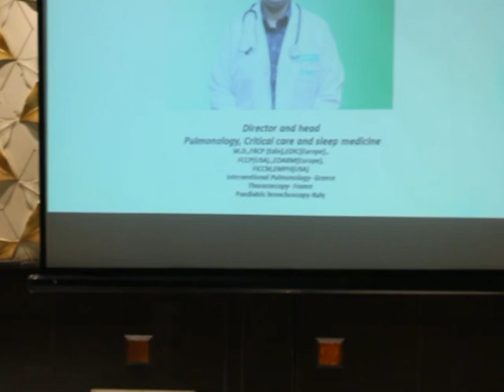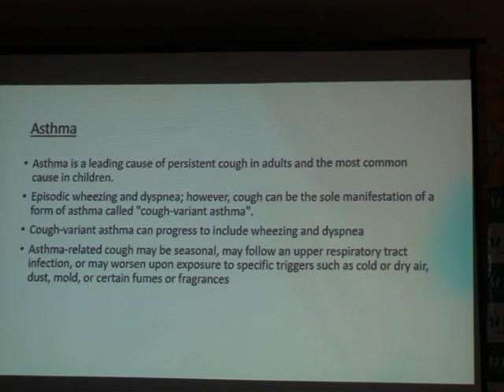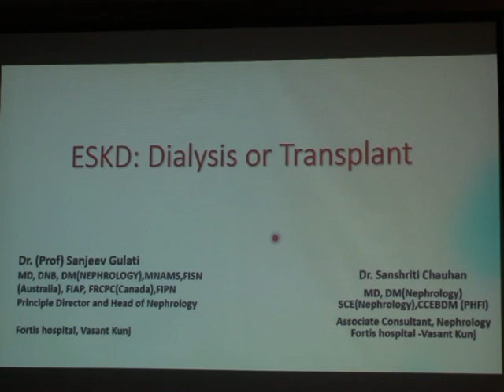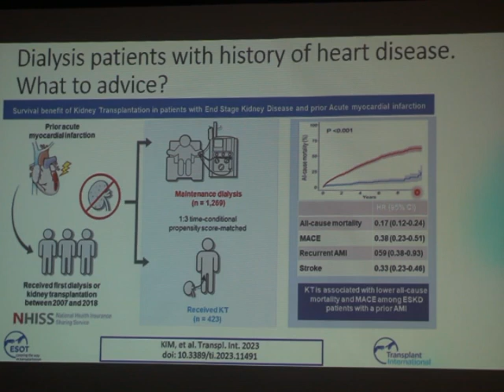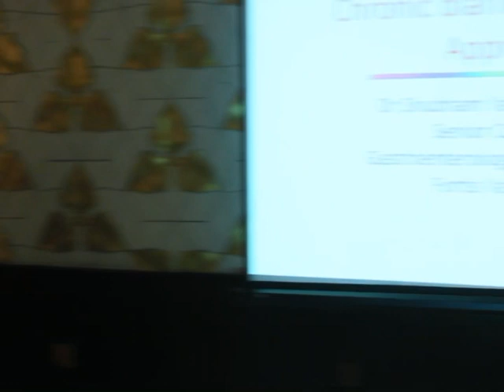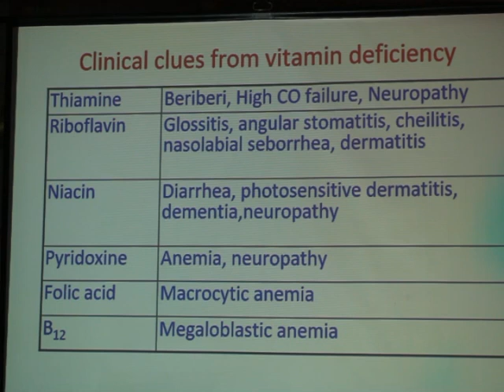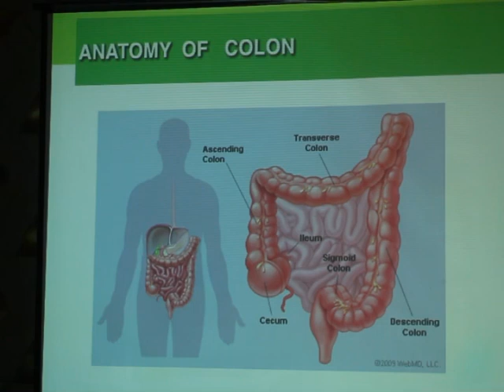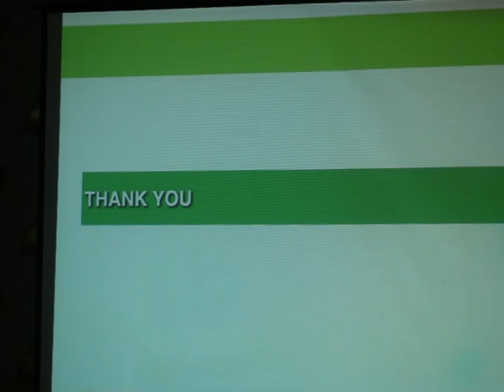0274: (1) Chronic Cough (2) ESRD: Dialysis vs Transplant (3) Chronic Diarrhoea (4) Colon Cancer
Topic 1: My patient’s cough not going? What should I do ?
Speaker: Dr Prashant Saxena
Moderator: Dr P K Mangla
Topic 2: End Stage Renal Disease:
Dialysis or Transplant
Speakers: Dr Sanjeev Gulati ll
                   Dr Sanshriti Chauhan
Topic 3: Chronic Diarrhoea: How to solve the jigsaw puzzle?
Speaker: Dr Shubham Vatsya
Topic 4: Colonic Cancer presenting as Diarrhoea : How to Approach?
Speaker: Dr Hemanth Kumar
Moderator: Dr M L Kalra